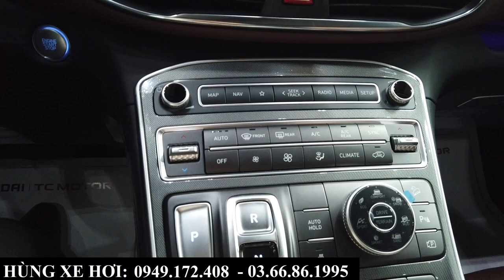Giá Xe Hyundai Santafe Khuyến Mại Tháng 12 - 2022 | Tổng Lăn Bánh Tại Bắc Ninh | Santafe Dầu Màu Đỏ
+ Hotline Tư Vấn: 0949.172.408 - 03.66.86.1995